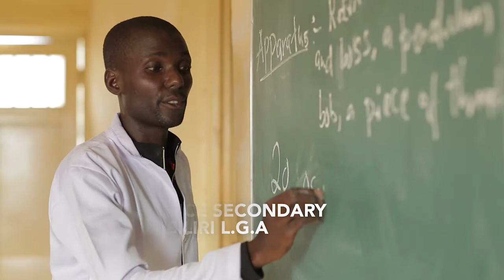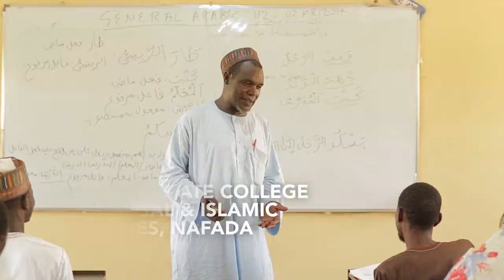Gombe State (Education)